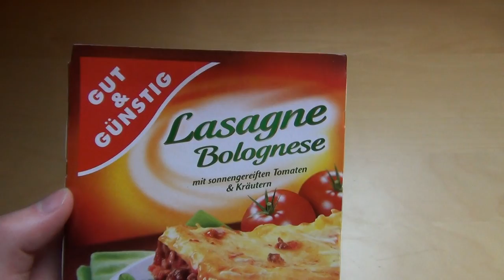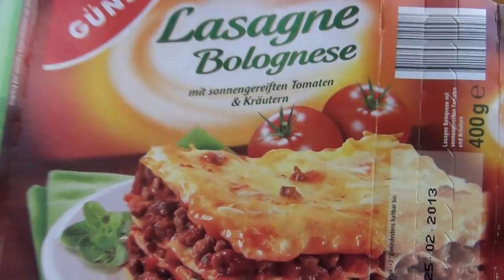Lasagne Bolognese [EDEKA Gut&Günstig] Mikrowellen Essen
This is an intense fatty pasta cheese experience.